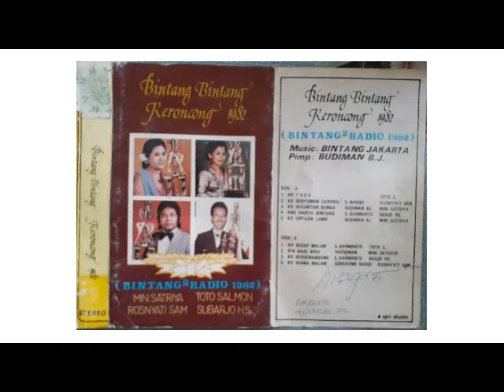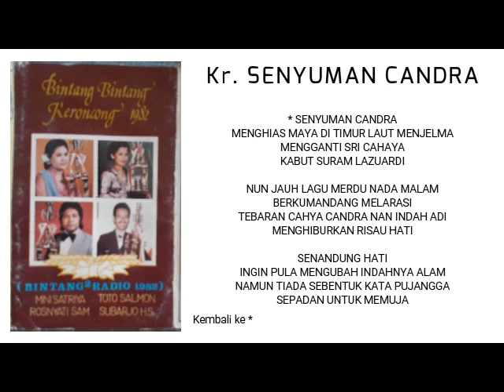Kr. SENYUMAN CANDRA - Rosniaty Syam (Bintang-Bintang Radio 1982 Vol. 2)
OK BINTANG JAKARTA pimpinan Budiman BJ
ALBUM BINTANG-BINTANG RADIO 1982 VOL. 2

Kr. SENYUMAN CANDRA
Ciptaan: S. Narno
Vokal: @Rosniaty Syam